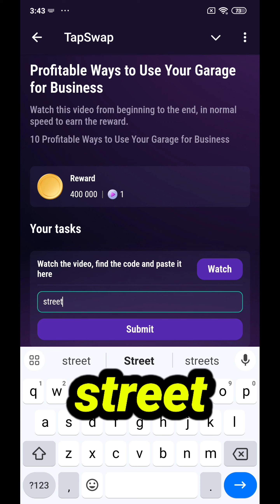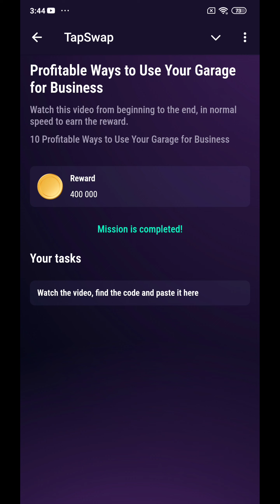TapSwap Code Today | Profitable Ways To Use Your Garage For Business | TapSwap 21 October Video Code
💠Social Media;

TapSwap
Today TapSwap Video Code
TapSwap airdrop
TapSwap withdrawal
TapSwap Video Task
TapSwap crypto
TapSwap Trend
TapSwap withdrawal
TapSwap new big update
TapSwap daily code
21 October TapSwap daily video Code
TapSwap all videos code today
TapSwap Airdrop Withdrawa
TapSwap Airdrop
TapSwap Airdrop listing date
TapSwap Code video
TapSwap youtube video Code
TapSwap official video code
How to get TapSwap video Code
TapSwap
TapSwap all videos code
TapSwap 21 October Code
TapSwap 21 October first video Code
TapSwap 21 October second video code
TapSwap 21 October Code Today
TapSwap Code
TapSwap official video code today
TapSwap 21
 October Code TapSwap daily video Code 21 October video Code TapSwap, TapSwap all videos code 21 October
TapSwap Code daily
TapSwap video Code
TapSwap October video all code
TapSwap Code
TapSwap 400000 coins code
Video Code TapSwap
4 L coins TapSwap Code
TapSwap ka code
Daily video Code TapSwap
TapSwap new update
TapSwap town mission today
TapSwap Code

Peace🎗